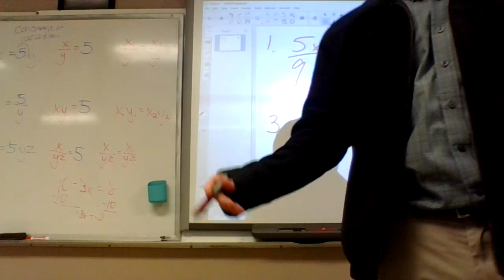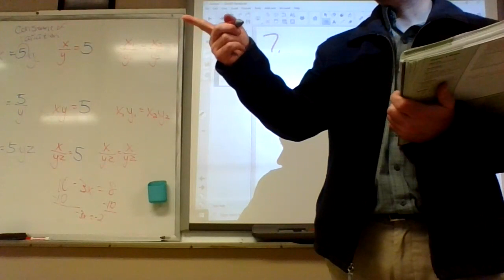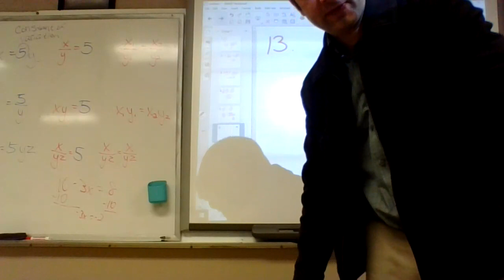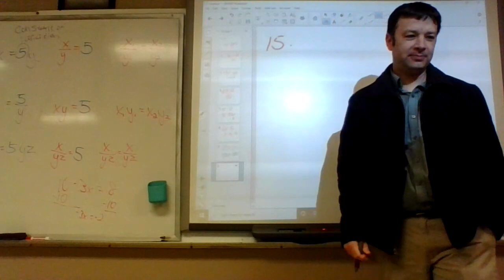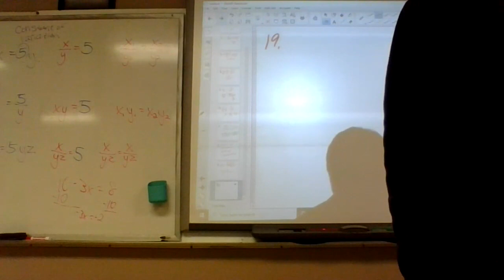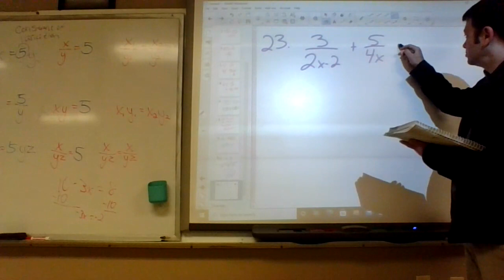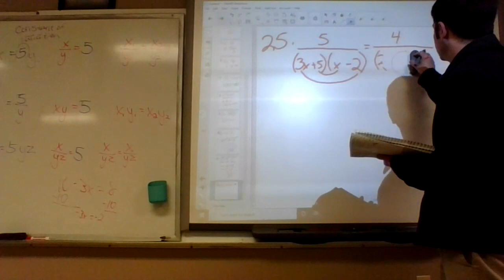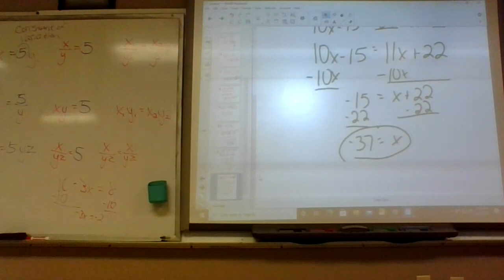pg 427 prt 1